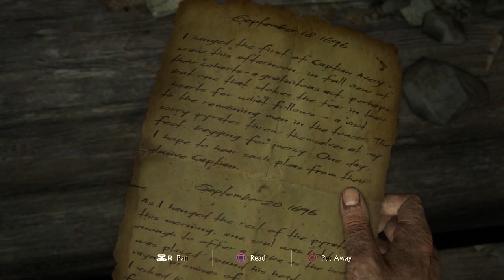Multi is Uncharted (4) Eps 3